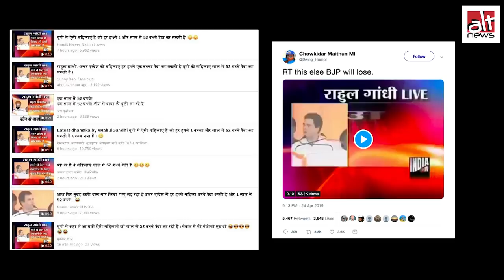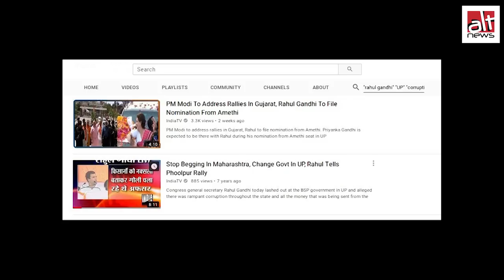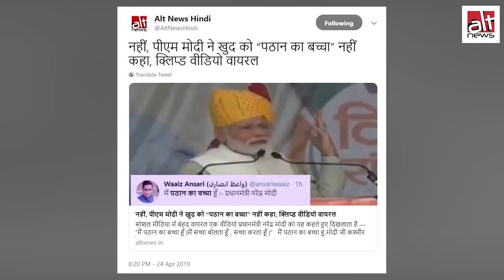क्या राहुल गांधी ने कहा कि UP में महिलाएं हर सप्ताह एक बच्चा पैदा करती हैं? क्लिप्पड वीडियो वायरल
राहुल गांधी ने नहीं कहा कि उत्तर प्रदेश में महिलाएं हर सप्ताह एक बच्चे को जन्म देती हैं। सात साल पुराने भाषण के वीडियो को क्लिप कर वायरल किया गया।